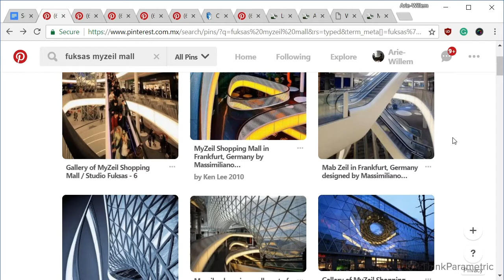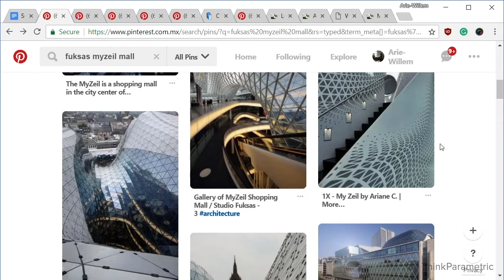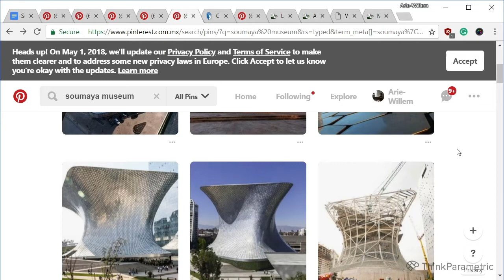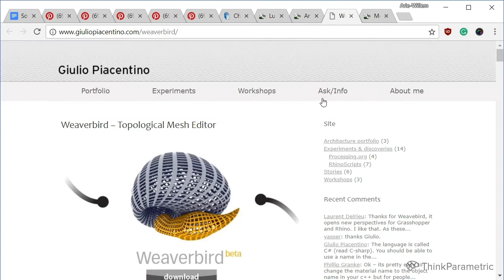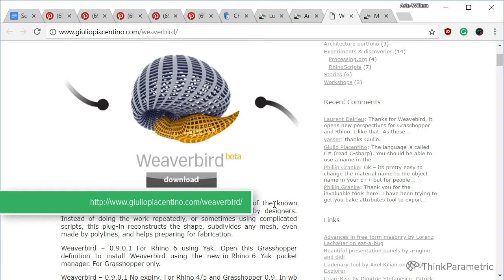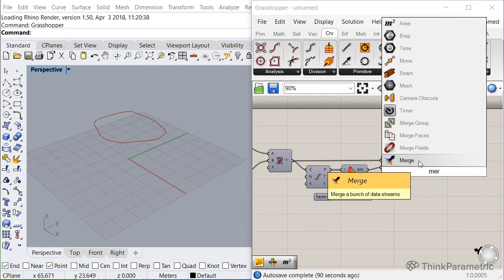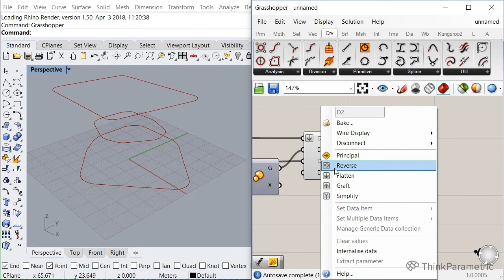Panel Clustering Using Machine Learning - Part 1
We’re going to design and rationalize the facade of the Soumaya Museum in Mexico. Opened in 2011 and one of the most visited museums in Mexico. Gehry Technologies did the whole facade design to fabrication process and we’re going to look into some of the techniques they used to populate and standardize the panels.

In the first part of the course we’ll design the facade and populate it with panels. We’re going to use a variety of tools which include Lunchbox for the panel generation and Kangaroo, a physics engine plugin for Grasshopper, to populate the facade and standardize the panels.

The second part and main part of the course will focus on clustering our panels using Machine Learning. We’ll first look at some example exercises to explain what clustering algorithm we’re going to use, how it works, and why we’ll use it. When we’ve understood the workflow and how the algorithm will cluster our dataset, we’ll move to our facade and extract the necessary information from our panels to feed into the algorithm.

In the last part we’ll analyze the various groups of panels created by the algorithm to see the variation of the panels. Based on that we’ll create a standardized panel per group and repopulate the facade. In the last step we’ll analyze our standardized facade and optimize the distances between the panels.